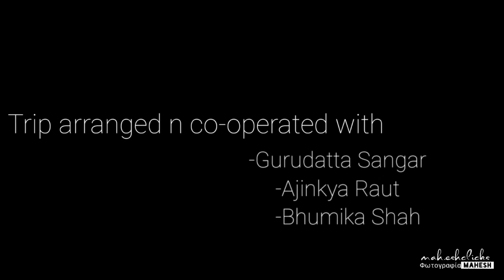TORNA UNOFFICIAL TRIP | GMC BARAMATI.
Members in Trip Boys:
Shivam Shingade
Venkateswaran N
Gurudatta Sangar
Ajinkya Raut
Shreyash Ghadge
Sanket Jadhav
Keshav Gutte
Nikhil Kale
Mahesh Bamne

Girls:
Bhumika shah
Trupti Adhivekar
Sangama Bangad
Mamta
Akanksha Powar
Sakshi Nagane
Shreya Ranmale

Photography by Mahesh Bamne Nikhil kale Vanky Bhumika shah

Vlog by
Bhumika Shah
 Akansha Powar

Organiser - Gurudatta Sangar

Our college official Instagram page